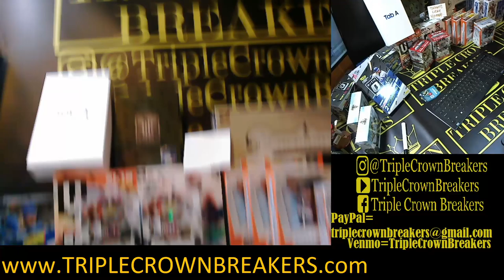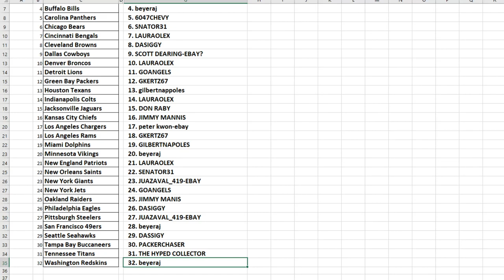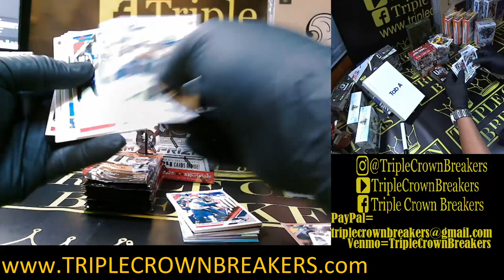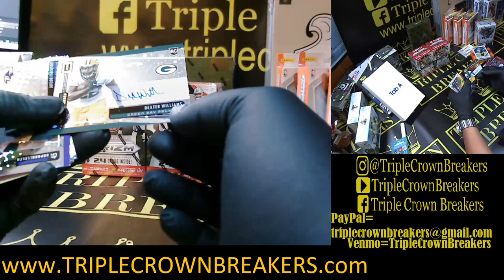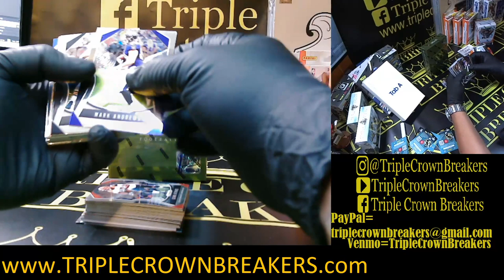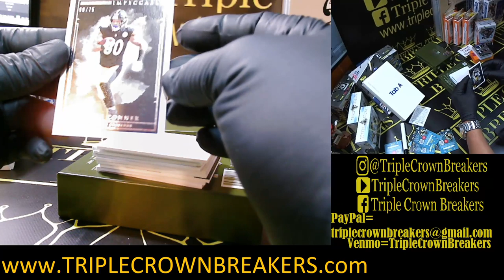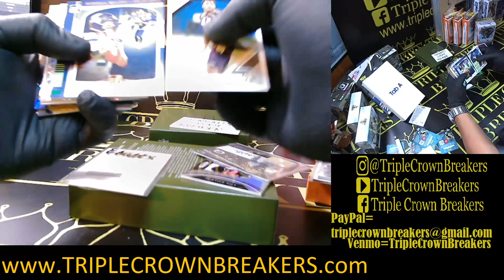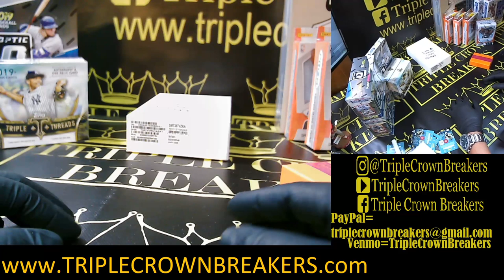Impeccable Football 1st off the line mixer Ebay/IG Nov29